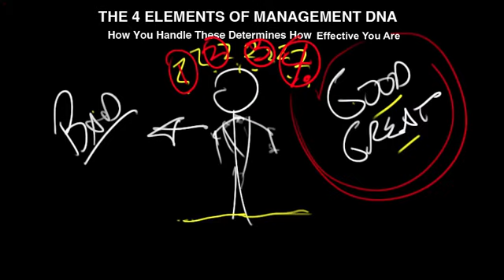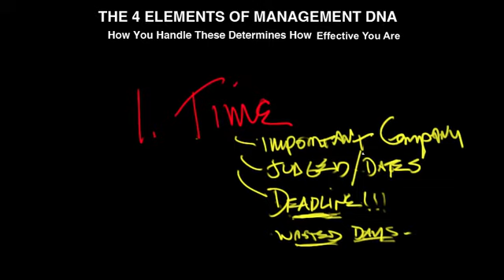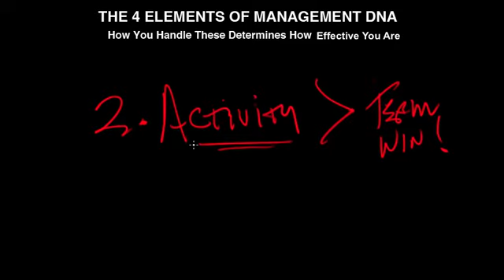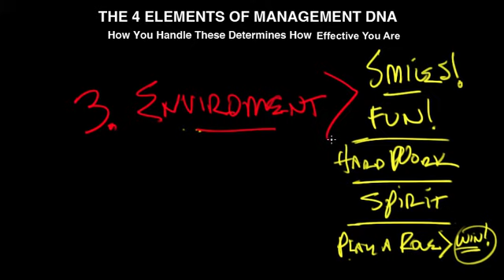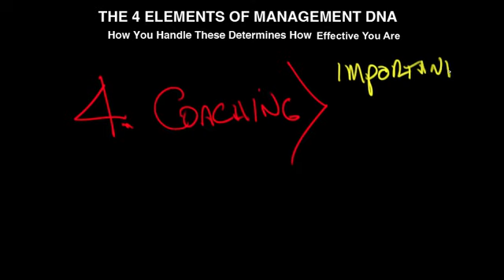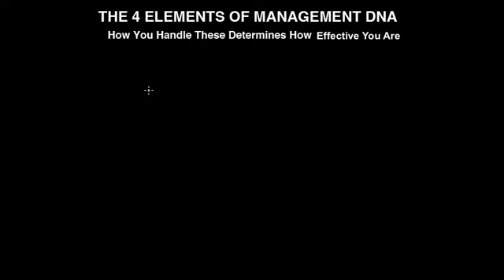What Are The 4 Elements Of Management Dna?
How You Handle These Determines How Effective You Are

Once you're promoted to management, you need to know how to excel. It can be confusing because there are so many moving parts. There are so many things that need to get done, so many people to track, so many surprises that wind up on the manager's desk—it's easy for them to end up spending all their time fighting fires instead of getting in on top of their responsibilities. This is the mark of a poor manager.

Great managers know what to do, how to do it, and they do it. The point is, you must master self management before you can master team management. This video is designed to help you do just that by identifying the 4 essential elements for DNA of management.

Here we show you how managing these will put you in charge of running your business, rather than having your business run you.